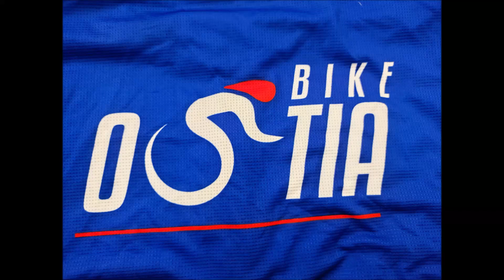Fatica zero 23/3/2023